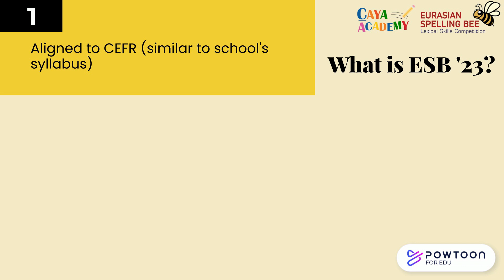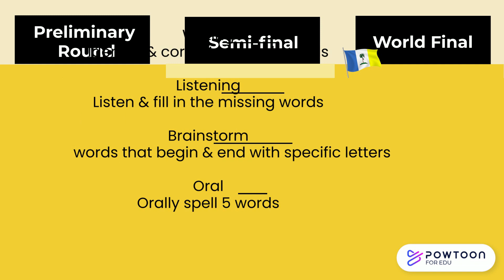(New dates - 27-28 May) Eurasian Spelling Bee 2023 - English Lexical Skills Competition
Eurasian Spelling Bee Lexical Skills Competition is organised by ELPC – English Language Proficiency Competition LTD International in cooperation with Gatehouse Awards LTD United Kingdom.

The objectives of Eurasian Spelling Bee are
1) to promote English language, and challenge students from Asia and Europe to improve their lexical skills, particularly in respect to spelling;
2) to inspire students to read more, in line with the theme “Read to Succeed”, in order to encourage them to learn the major principles and patterns of English, expand their vocabulary and work on their pronunciation
3) to enhance students’ development of poise and communication under pressure and provides an opportunity for them to get exposed to the national limelight
4) to bring attention to the schools’ pressing literacy needs and prepares and equips teachers with the skills to teach English.
The main goal of Eurasian Spelling Bee is to create and nourish friendly relations and national understanding between young people interested in English language from private and public schools in Asian and European countries.

The competition is open to primary and secondary students who are studying in public, private and international schools from the countries in Asia and Europe. The competition will be run in three rounds: preliminary round, semifinal round and final round.  Students will be tested with Writing test, Listening test and Brainstorm test (for preliminary round) and Oral Spelling test (for semi-final and the final round).